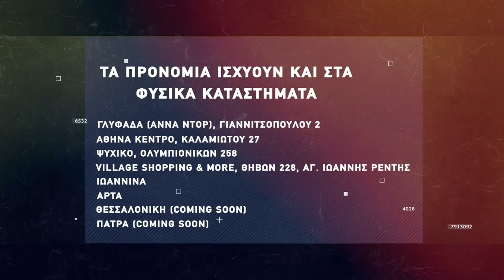Basketaki The League - Melisses BC Vs Bulldogs (29/4/2022)